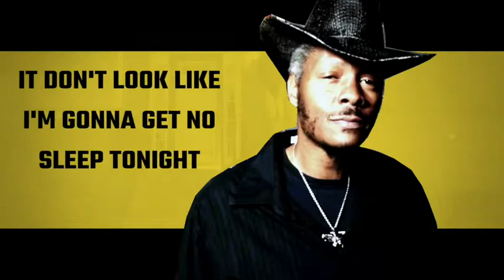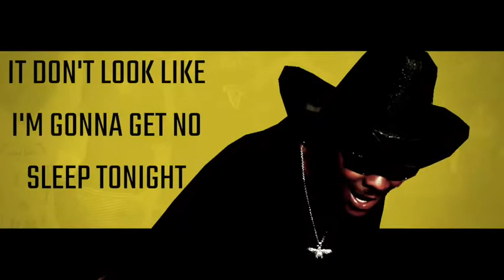MARK MAXEY IT DON'T LOOK LIKE I'M GONNA GET NO SLEEP TONIGHT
This is how we do it.  No Sleep.